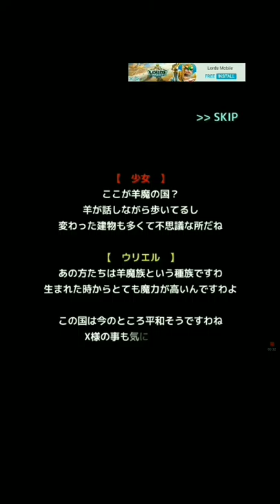The Olden Videos - Bean Boozled Challenge / SilhouetteGirl3